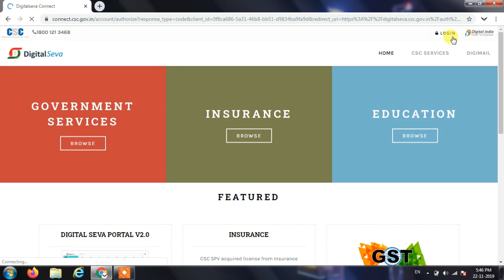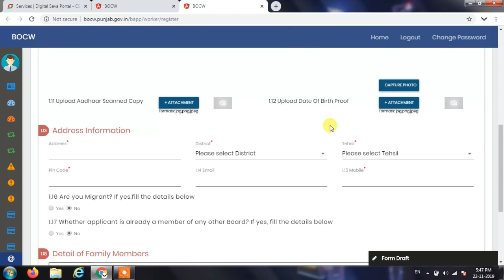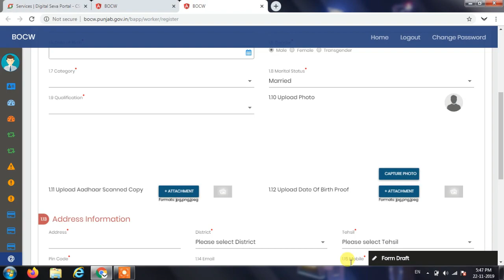PUNJAB WORKER PORTAL LOGIN WITH CSC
NEXT VIDEO
HOW TO APPLY NEW CARD IN CSC